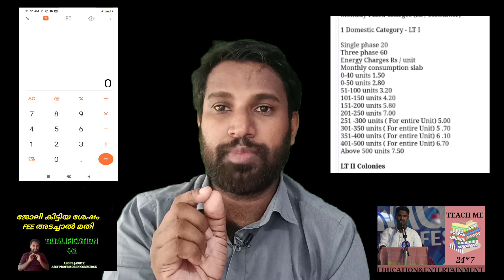KSEB തട്ടിപ് കാണാതെ പോകല്ലേ?